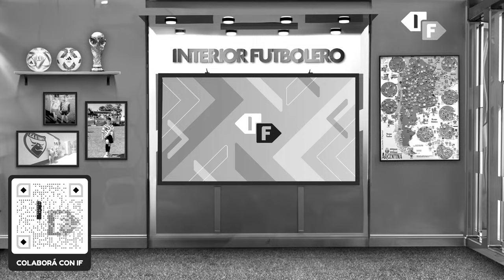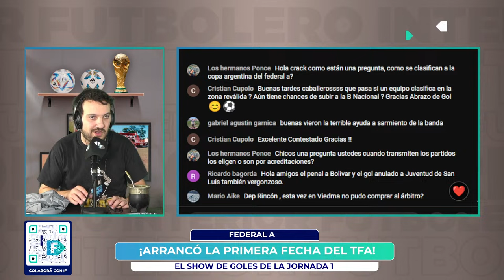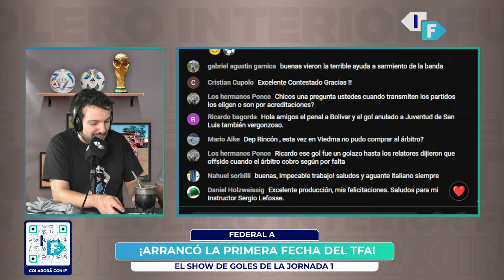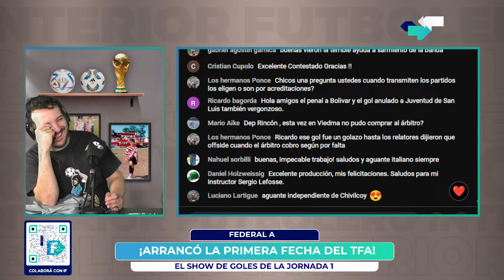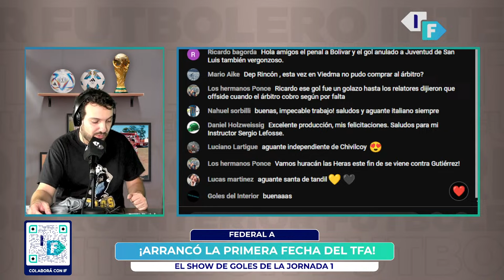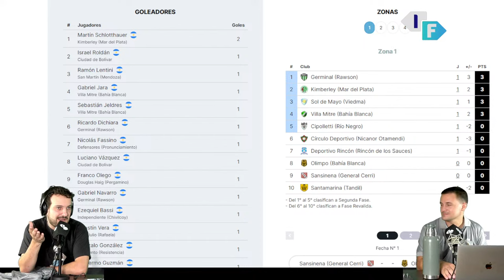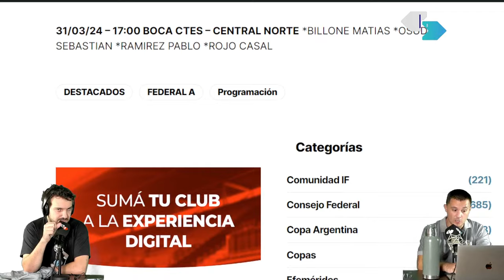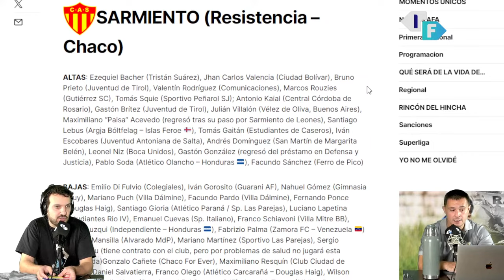INTERIOR FUTBOLERO - VIVO 26/03: fecha 1 del Federal A 2024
Martes desde las 19:00 hs, nuevo programa en VIVO de Interior Futbolero Streaming con todas las novedades del fútbol del interior.

¡Invitanos un cafecito para seguir haciendo crecer el proyecto! Podés hacerlo acá

Seguī la final del Federal A en vivo en tu celular con 365Scores

Conducción: Diego País
Periodistas: Lucas Bendayan, Augusto Sciutto, Ignacio Colombo, Joaquín Sbrolla, Julián Malek
Producción y redes: Joaquín Sbrolla
Dirección: Martín Marchessi